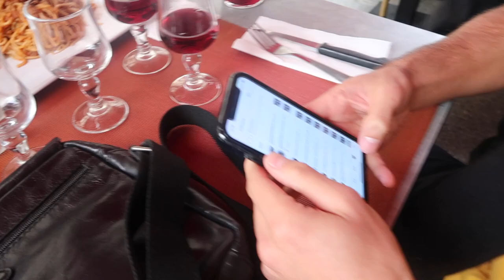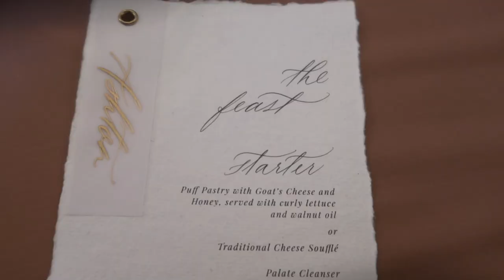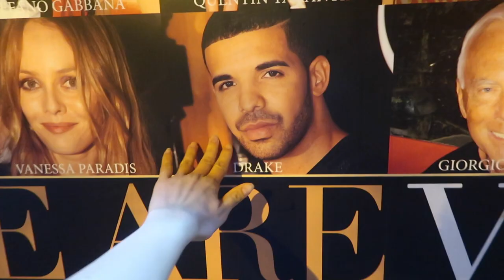Europe Vlog PT 1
Hey loves!!

I finally have edited the first part of my Europe trip!!

We had our first stop in Paris for a wedding then we went to Barcelona, Ibiza then south of France!

More to come in the next few vlogs!!

Love A xx